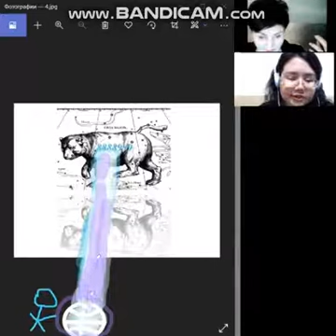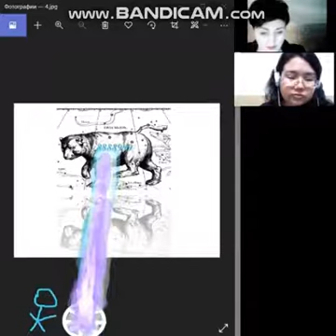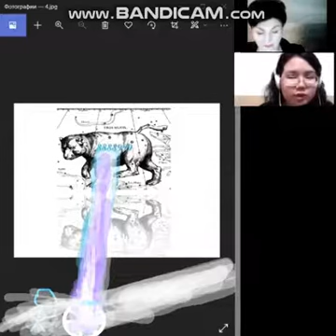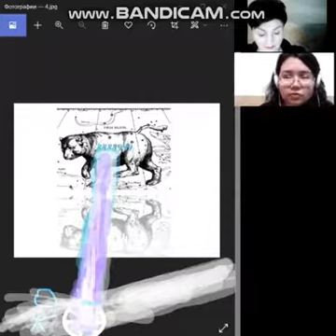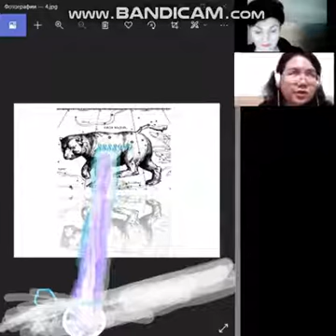16-8 Domande e risposte_ Вопросы Ответы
• - Frammento del webinar opzionale-consultazione sullo studio dell'opera D'autore di Grigory Grabovoy " il numero di stelle per la vita eterna»